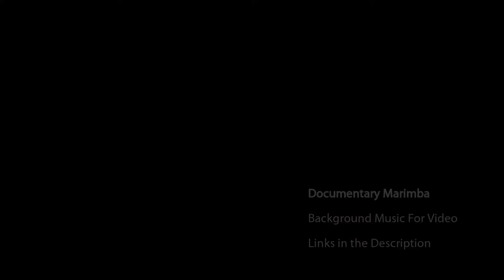Documentary Marimba Cinematic Music (Is this Happening by KORDS)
- From the Album - Second Thoughts by KORDS

To clear a copyright claim & use this music in your YouTube, Facebook or Instagram Videos you will need a "No Copyright", "copyright free" or "royalty free license", see this link for more information

A curious and exploratory album with instrumentation of orchestral marimba's, xylophones, string ensembles and ethnic percussion. These tracks would best suite factual reports, documentaries & presentations

An inquisitive and curious track for documentaries, the track has a very story telling feeling, and would suite anything regarding education, narratives or factual reports.

The track consists of marimba's, bongo's, shakers & triangles.

This Music can be used to accompany various media that requires music. From personal use like Facebook, YouTube & Instagram videos, to Film, TV and Radio broadcast use.

In order to use this music, you will need to acquire a license based on your audience size from a license provider, link above

This media is useful for presentations, tutorials, training videos, educational media, advertisements , vlogs, podcasts, websites, seminars, conferences & time lapse videos.